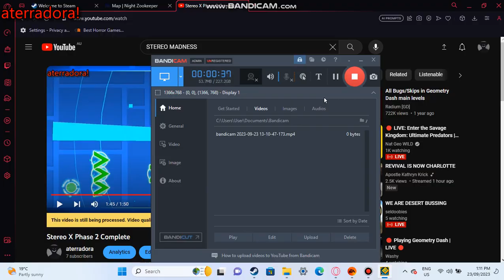Speedrun of stereo phase 3